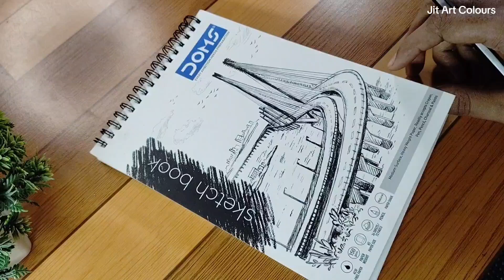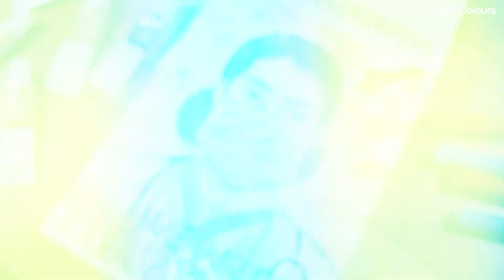We Want Justice Poster Drawing | Justice For Moumita Debnath Drawing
In this video I show you how to draw we want justice poster drawing step by step for beginners

LIST OF THINGS USE
Paper :-
Pencil:-
Colours:-